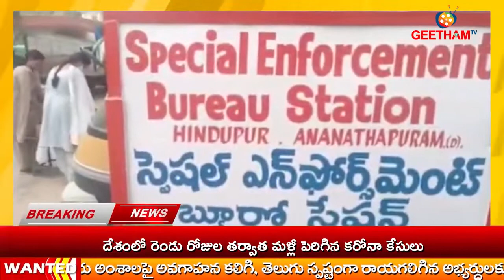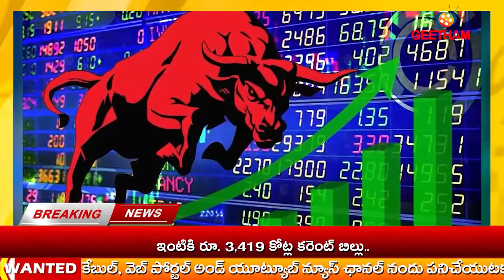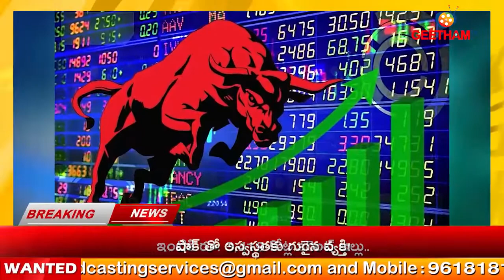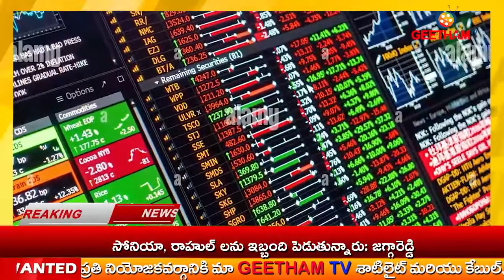News Bulletin 27-07-2022